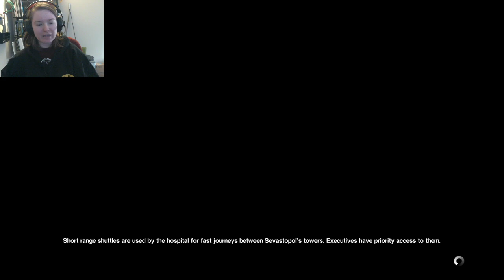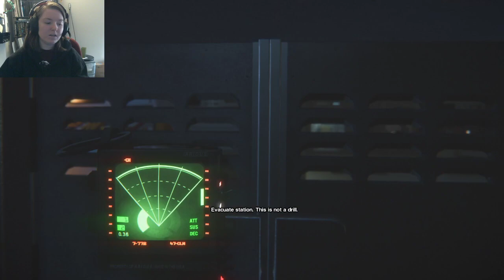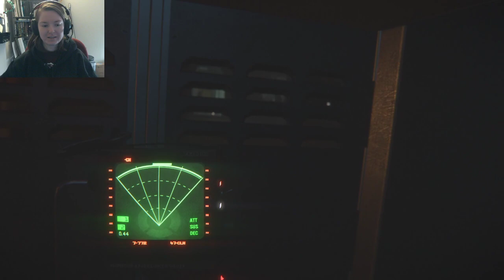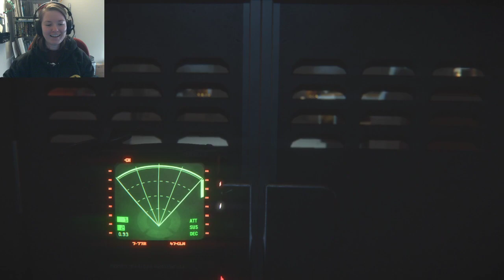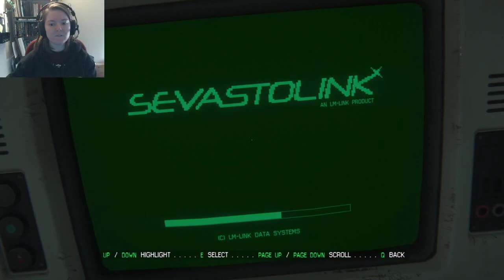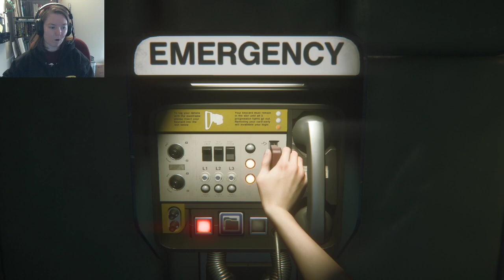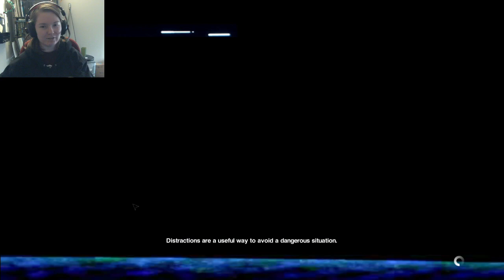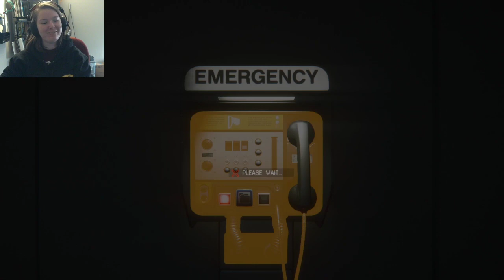100% THE GAME!!! - Alien: Isolation - Hard Difficulty (pt. 10 - end)